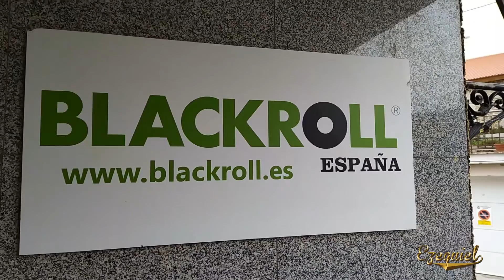Procesión de San Sebastian en Cercedilla el día 20 de Enero de 2020